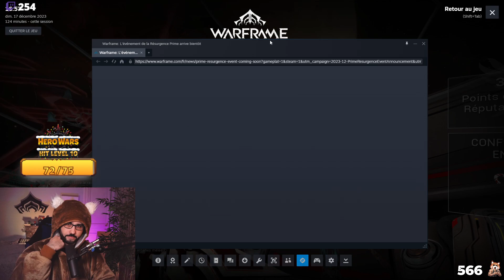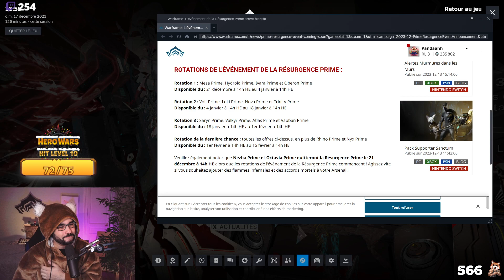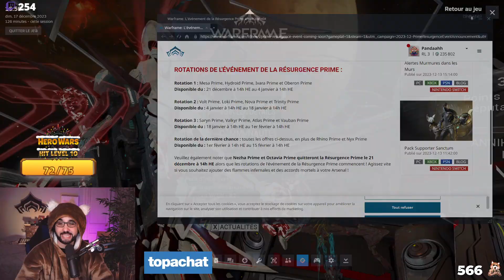Résurgence est incroyable en cette fin d'année + anecdote Rhino Nyx